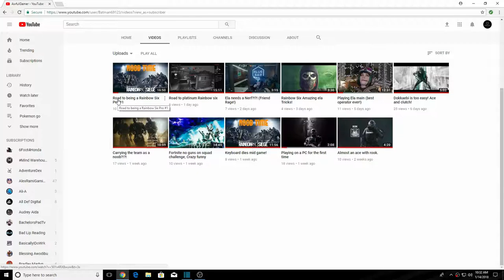Road to Platinum Rainbow Six Siege #2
I'm getting better at editing!